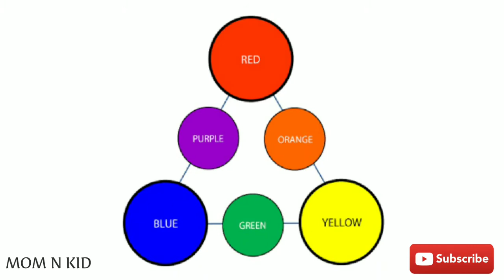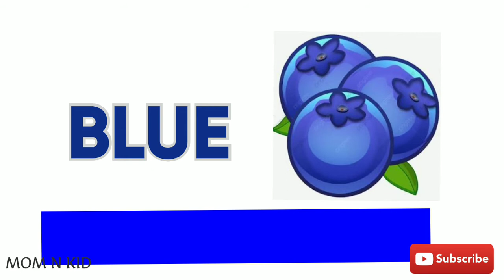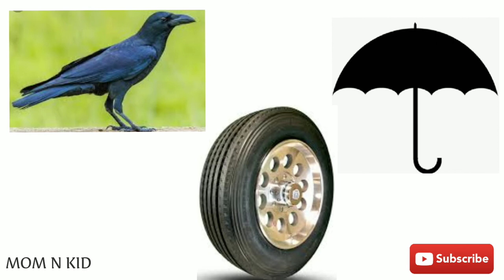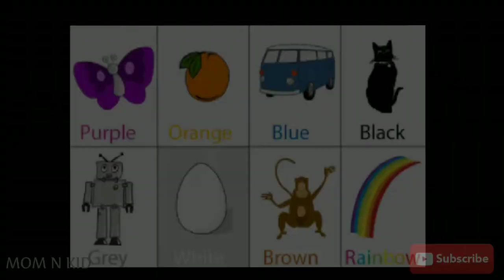learn colours for kids LKG UKG online class malayalam mathematics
In this video we are discussed about primary colours for kids. so we are include mathematics section in this video. This section mainly for lkg and ukg students.